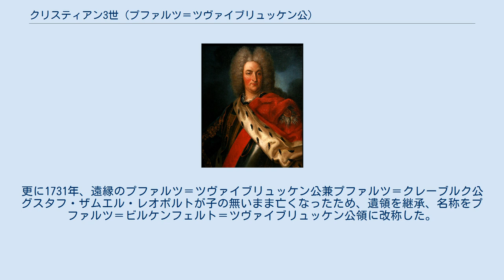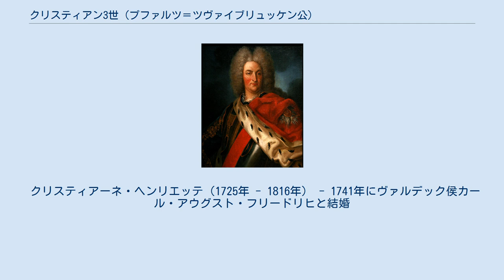クリスティアン3世 (プファルツ＝ツヴァイブリュッケン公)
プファルツ＝ビルケンフェルト公
プファルツ＝ビルケンフェルト＝ビシュヴァイラー家
クリスティアン3世（Christian III., 1674年11月7日 - 1735年2月3日）は、プファルツ＝ツヴァイブリュッケン＝ビルケンフェルト公（在位：1717年 - 1735年）、プファルツ＝ビルケンフェルト＝ツヴァイブリュッケン公（在位：1731年 - 1735年）。
プファルツ＝ツヴァイブリュッケン＝ビルケンフェルト公クリスティアン2世とラッポルトシュタイン伯ヨハン・ヤーコプの娘カタリーナ・アガータの長男。
 1699年に父からラッポルトシュタイン伯領を譲られ、1717年に父が亡くなりプファルツ＝ツヴァイブリュッケン＝ビルケンフェルト公領も相続した。
更に1731年、遠縁のプファルツ＝ツヴァイブリュッケン公兼プファルツ＝クレーブルク公グスタフ・ザムエル・レオポルトが子の無いまま亡くなったため、遺領を継承、名称をプファルツ＝ビルケンフェルト＝ツヴァイブリュッケン公領に改称した。
1735年に死去、長男のクリスティアン4世が後を継いだ。
 1719年、ナッサウ＝ザールブリュッケン伯ルートヴィヒ・クラートの娘カロリーネと結婚、4人の子を儲けた。
 ヘンリエッテ・カロリーネ（1721年 - 1774年） - ヘッセン＝ダルムシュタット方伯ルートヴィヒ9世と結婚 クリスティアン4世（1722年 - 1775年） - プファルツ＝ビルケンフェルト＝ツヴァイブリュッケン公 フリードリヒ・ミヒャエル（1724年 - 1767年） - オーストリアの軍人、バイエルン国王マクシミリアン1世の父。
 クリスティアーネ・ヘンリエッテ（1725年 - 1816年） - 1741年にヴァルデック侯カール・アウグスト・フリードリヒと結婚